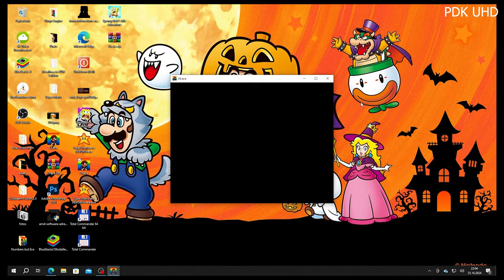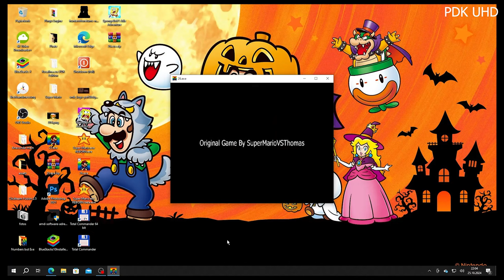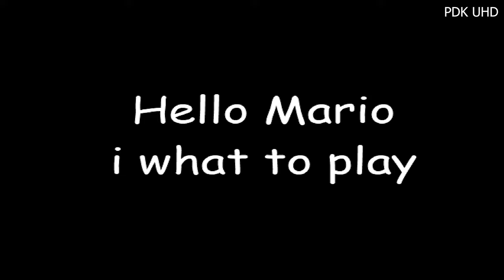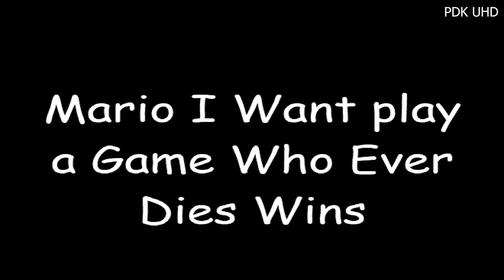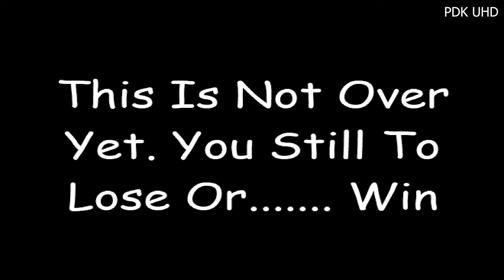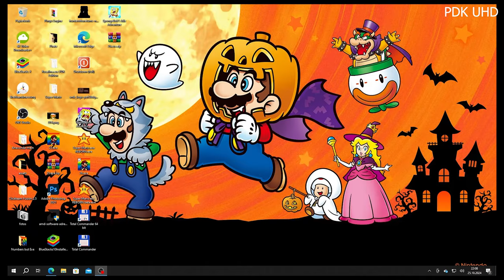26.exe (Day 26 of Numbers but Exe the PDK Edition The Spookytober Special)